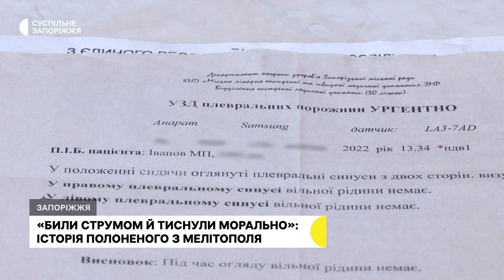"Я не міг ні лежати, ні стояти, ні сидіти". Історія полоненого з Мелітополя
Лупцювали, били струмом й тиснули морально – житель Мелітополя Максим Іванов два місяці провів у катівнях окупантів. Чоловіка розповідає, затримали його, коли розклеював патріотичні листівки торік перед Днем Незалежності. Подробиці – в сюжеті Карини Галунової.